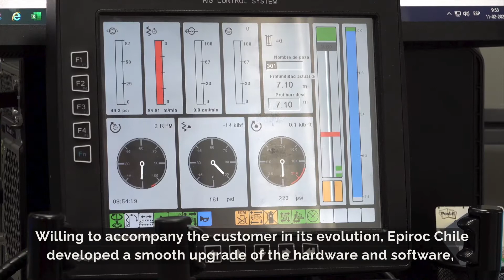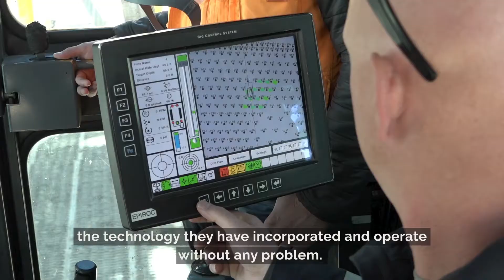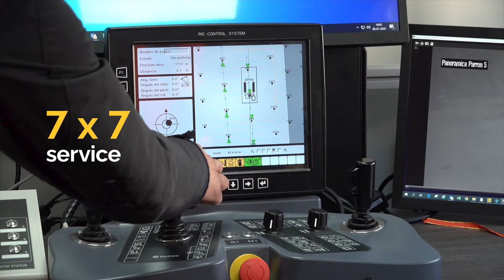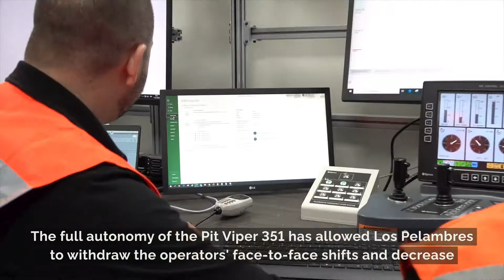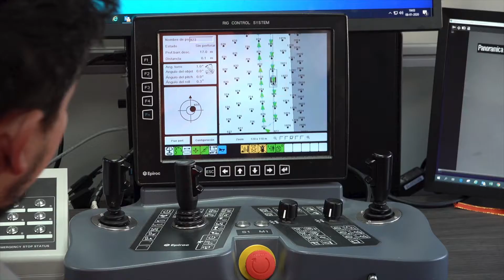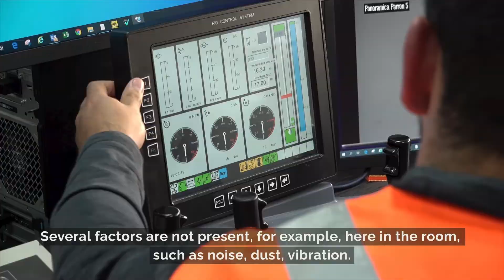Unlock the power: autonomous operation with the Epiroc Pit Viper drills in Chile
Sharing the vision that the basis of sustainable mining is to guarantee the safety of its workers, Epiroc Chile together with the Los Pelambres mine in Chile undertook a project to convert the Pit Viper series drilling rig fleet to fully autonomous.